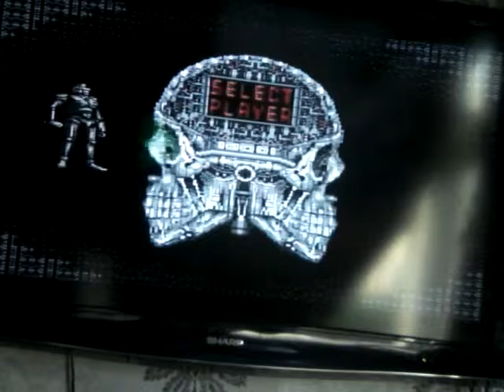Alien storm gameplay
Weapons: Flamethrower, Nukes, Pistol, Grenades

Enemies: Aliens

Console: Sega Mega Drive